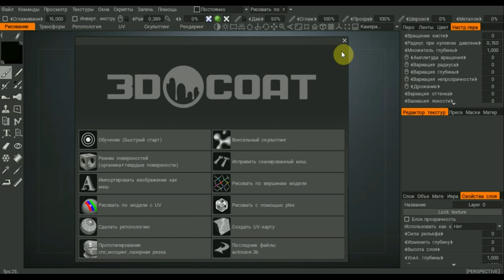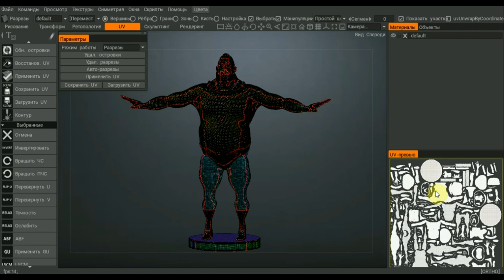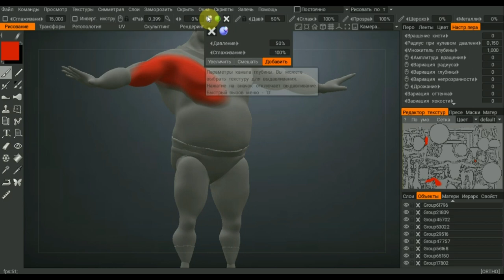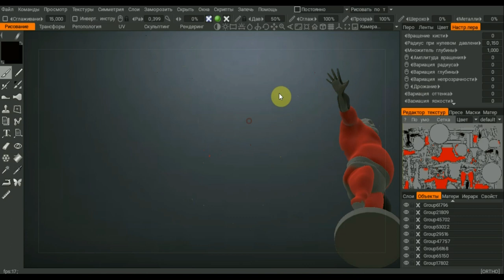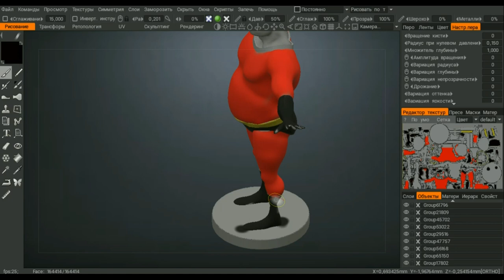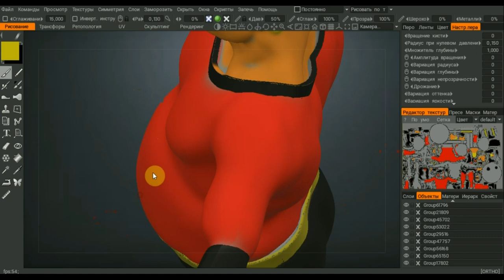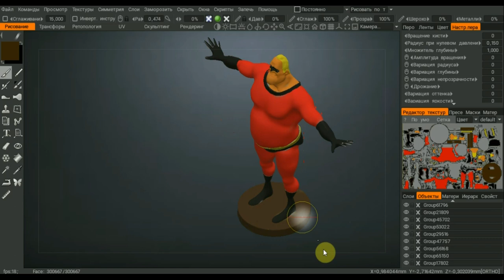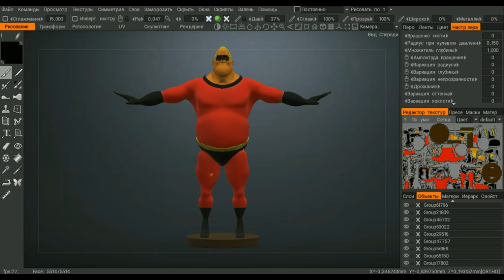3DCOAT для понимания UV развертка и текстурирование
Программа 3DCOAT UV развертка и текстурирование ну и сохранение текстур развертки ...